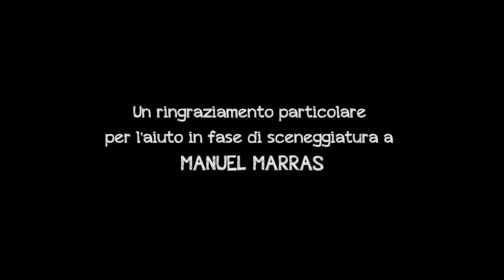RITORNI - "Sto Dalla Tua Parte" (3 Vangeli Della Quaresima)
***Un progetto della PiGì di Pinerolo***
Freschi ricordi di un giornalista, e del suo fido cameraman, al termine di un'intervista su un fatto che ha scatenato grande scalpore.

Riflessione sul VANGELO DI LUCA: 13, 11-32
"Mi alzerò e andrò da mio padre". Quando era ancora lontano, suo padre lo vide, ebbe compassione, gli corse incontro, gli si getto al collo e lo baciò.
Il figlio gli disse "Padre, ho peccato verso il Cielo e davanti a te; non sono più degno di esser chiamato tuo figlio". Ma il padre disse ai servi "Presto, portate qui il vestito più bello e fateglielo indossare, mettetegli l'anello al dito e i sandali ai piedi. prendete i vitello grasso, ammazzatelo, mangiamo e facciamo festa, perchè questo mio figlio era morto ed è tornato in vita, era perduto ed è stato ritrovato".
E cominciarono a far festa.